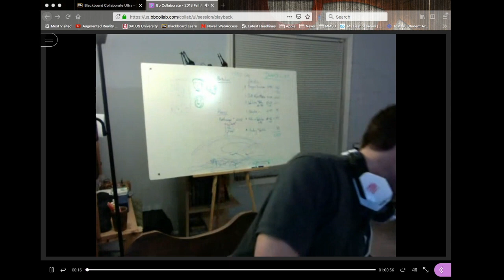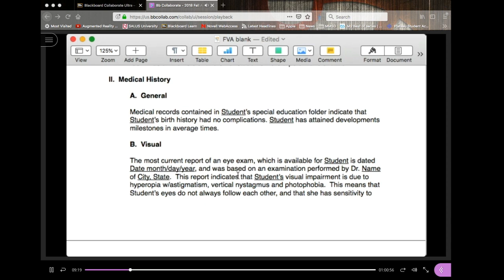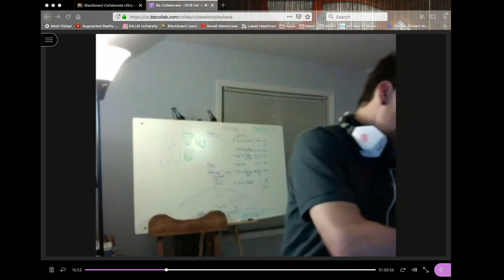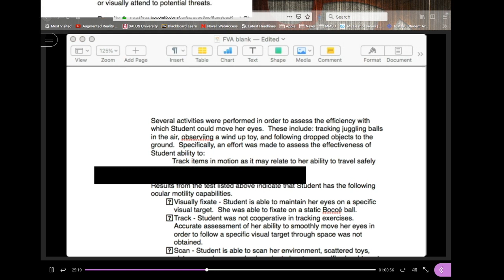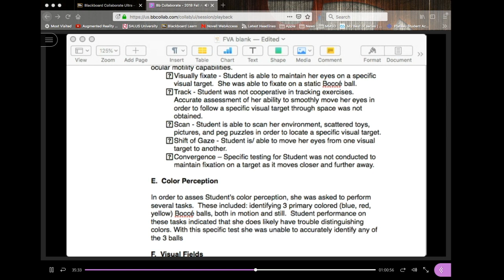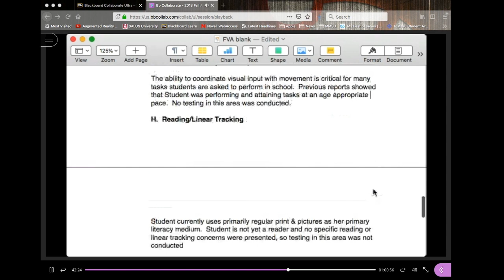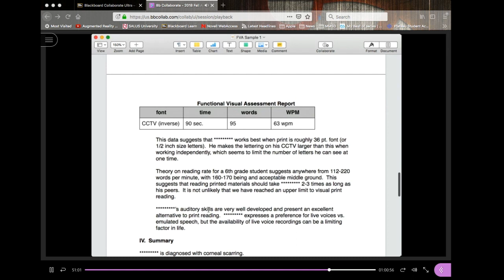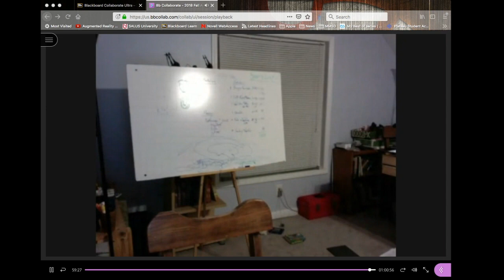FVA Wackiness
Video session on FVA tools I used in practice.